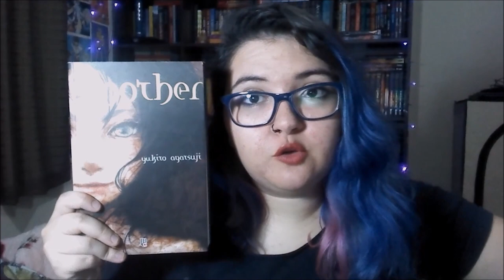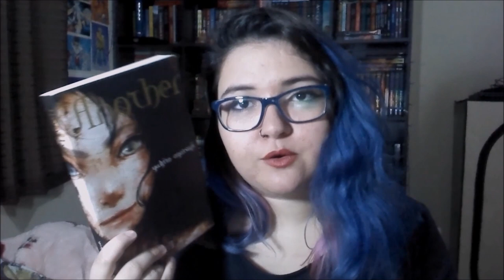Resenha de Another, de Yukito Ayatsuji | OTD 2018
Hellooo pessoas, como vocês estão?

Hoje trago mais uma resenha para o Outubro do Terror! Na verdade, eu já falei desse livro e desse anime no blog antes. Decidi falar dele novamente pois eu reli Another em 2018, e achei que seria apropriado fazer uma resenha desse livro para o canal durante o Outubro do Terror. Espero que gostem do vídeo!

Meu perfil no Instagram: @biscoito.esperto